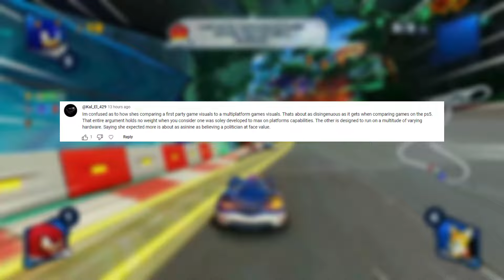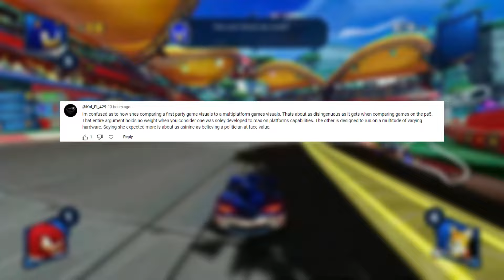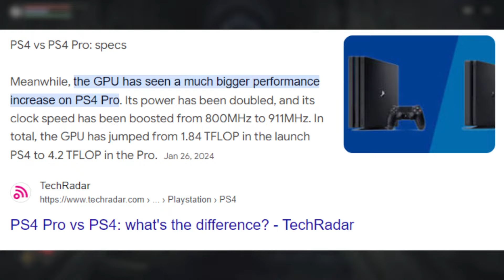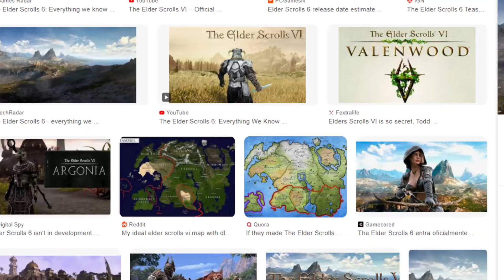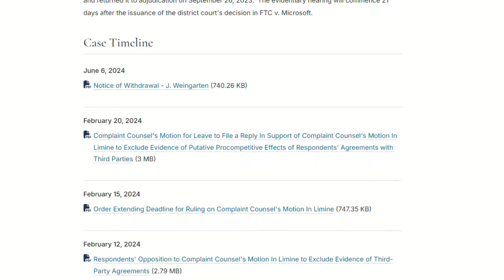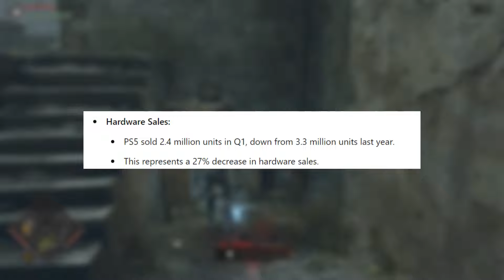PS5 PRO vs RTX 4080, Elder Scrolls 6 PS5, Spider-Man 2 DLC Delayed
Today: God Of War Ragnarok PC System Requirements proves PS5 Pro will be Awesome, It's Official, Sony Has Big Plans, New PS5 Game, Why am I so Sure about the PS5 Pro, Why Elder Scrolls 6 will come to PS5, Microsoft FTC Obligations.

🚨 PS5 ACCESSORIES Super Deals:🚨

📺 Hisense VRR TV
🕷️ Cheap PS5 Slim + Spider-Man 2 Bundle
💾 Cheap 2TB PS5 SSD
⚡ PS5 Fast 2TB SSD
📺 TCL 65-Inch Q6 QLED 4K Smart TV (Cheaper Alternative)
🎨 PS5 Slim Sticker (PS1 Themed Look)
⚫ PS5 Slim Space Black Plates
🔌 PS Stand + Charging Dock
🔋 Cheap DualSense Charging Dock

Sources: Jeff Grub, Insider Gaming, Tom Henderson, Push Square, Gameranx, Dragon’s Dogma 2, Xbox Podcast

⚠️ Important: THUMBNAILS are  ©️ Copyrighted material.
 Design by Daniel H. we pay money  for these thumbnails. so if you copy and use them in your own videos.

X/Twitter: @dailyhubranx
YouTube Second Channel: @dailyhubranx2